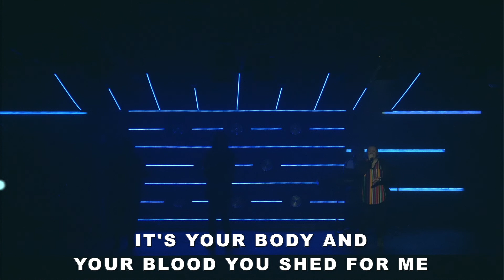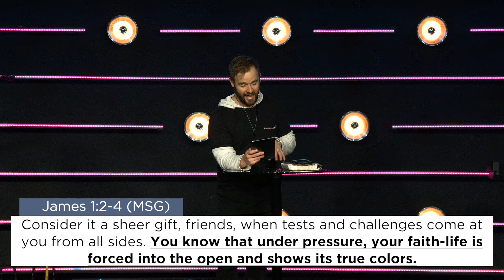Authentic Church Online Experience 11AM